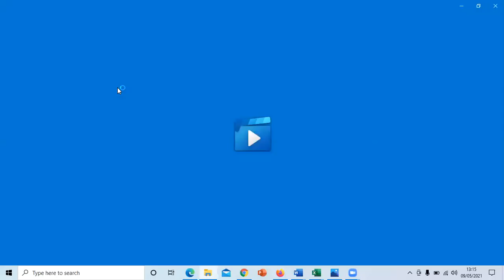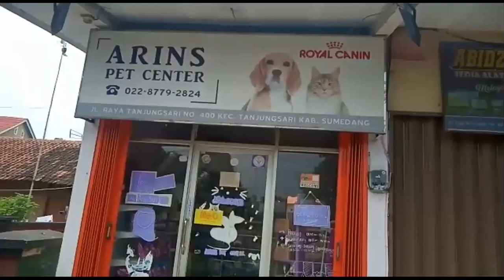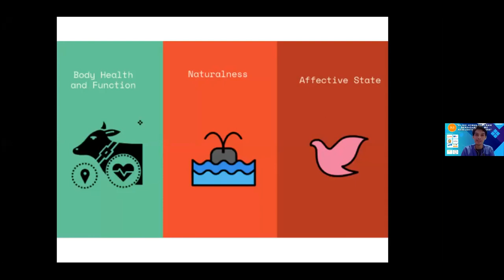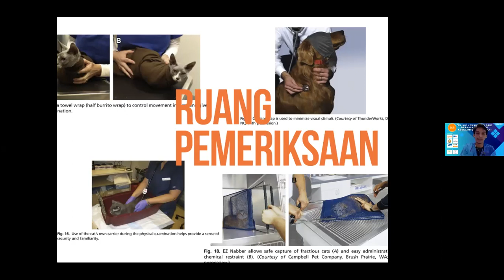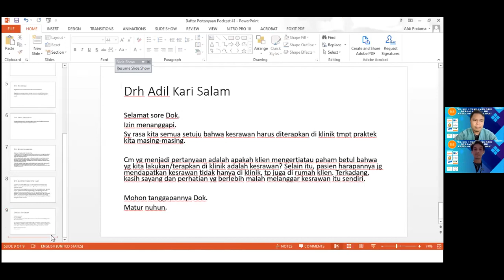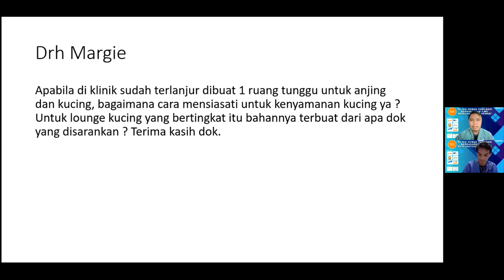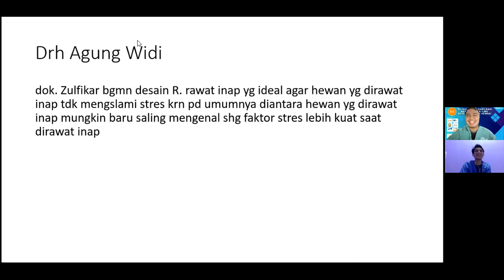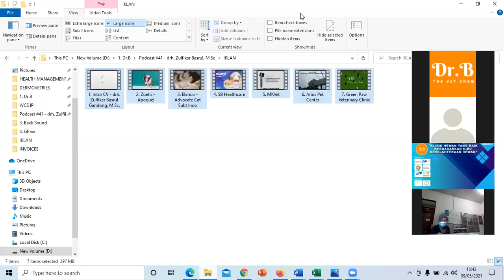PODCAST #41 Dr.B The Vet Show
Terima kasih banyak, drh. Zulfikar Basrul Gandong, M.Sc., Animal Welfare Facilitator Vet, yang telah berkenan berbagi ilmu tentang "Klinik Hewan yang Baik Berdasarkan Ilmu Kesejahteraan Hewan". Semoga ilmu yang dibagikan bermanfaat untuk kita semua. Semoga berkenan berbagi ilmu kembali di lain kesempatan ya, Dok :)

Dr.B The Vet Show
Host: drh. Ridzki MF Binol @drh.binol
Co-Host: drh. Afdi Pratama
Crew: drh. Dermawan Saputra @drh_sagara